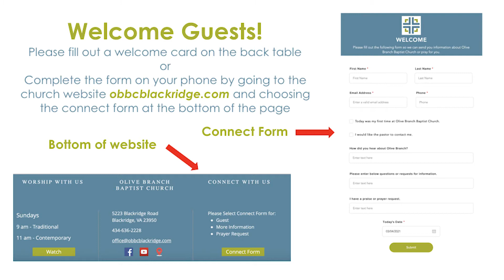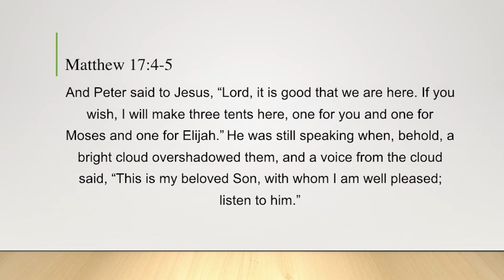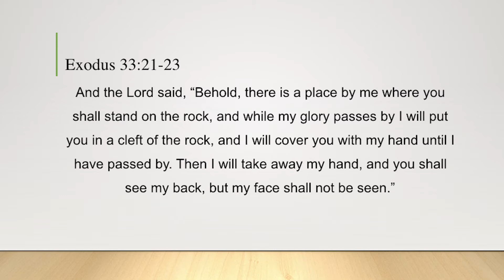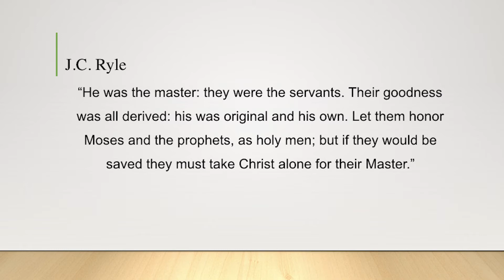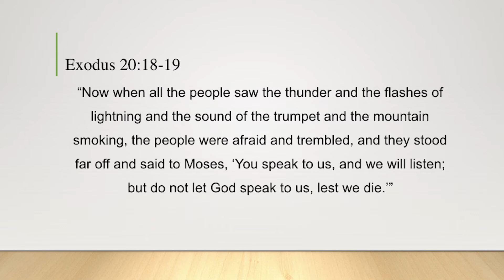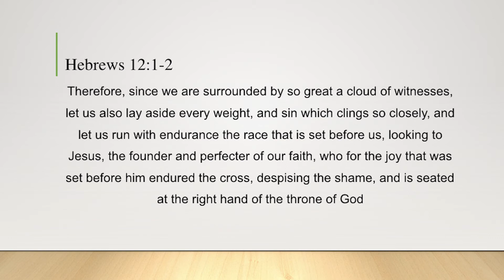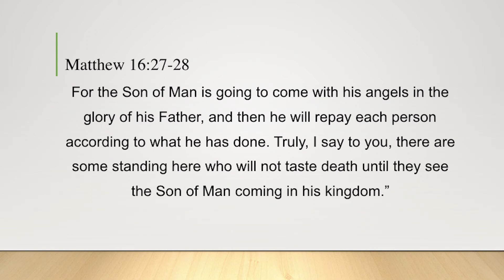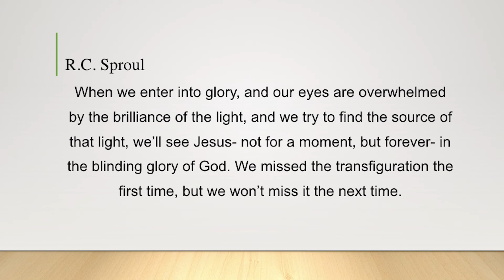OBBC Worship Service August 15, 2021 (11 am- Recorded Live in the Sanctuary)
Worship Service, Sunday, August 15, 2021 (11 am Service) Olive Branch Baptist Church Blackridge, Virginia. (Recorded Live in the Sanctuary) Music by Praise Team: Paul, Wanda, Hannah and Erin Bailey and Will Gill. Speaker: Pastor Brady Bassett, "The Transfiguration" (Matthw 17:1-8), Produced by Will Bain.